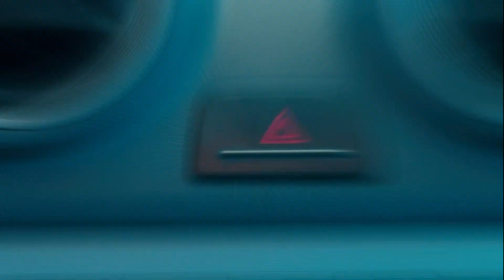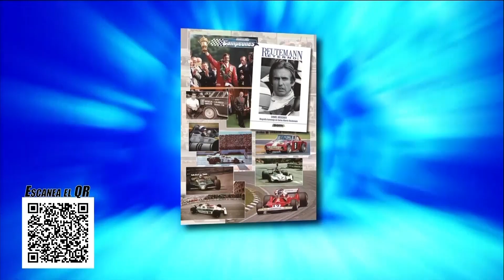Mesa de Campeones - 02-05-2022 - Bloque 3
El programa de análisis del deporte motor que conduce Jorge Luis Legnani junto a un destacado panel de periodistas. Junto a Agustín Canapino y Juan Pablo Gianini repasamos sus victorias en TC2000 y TC Pick Up. Además nos acompañaron Juan Manuel Silva y Miguel Ángel Guerra.